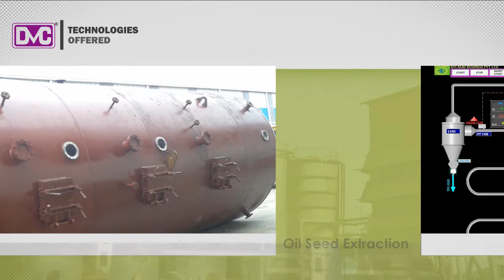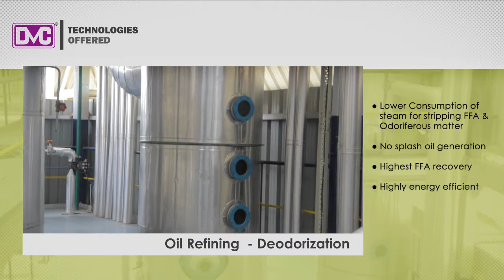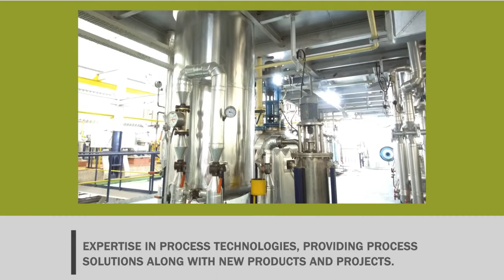DVC Corporate Video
An overview of DVC's technologies, products and activities.